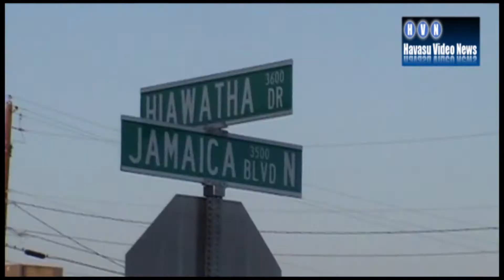Jdamaica Hiawatha Ax